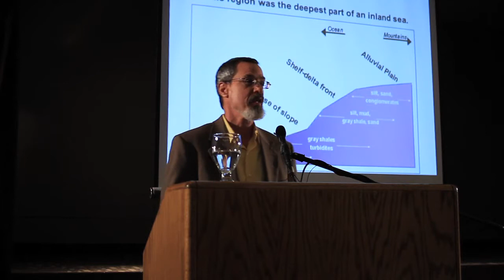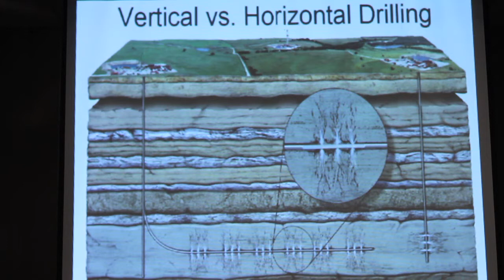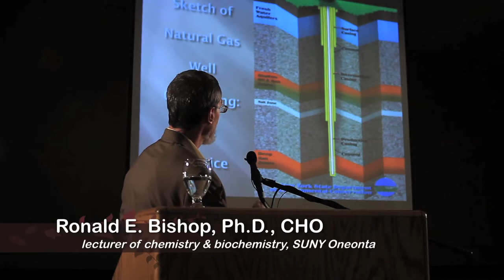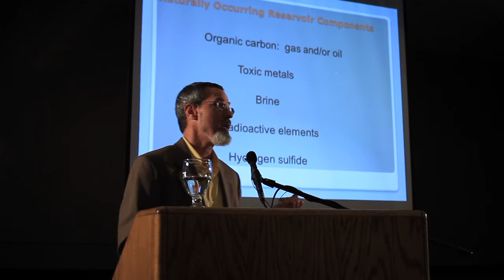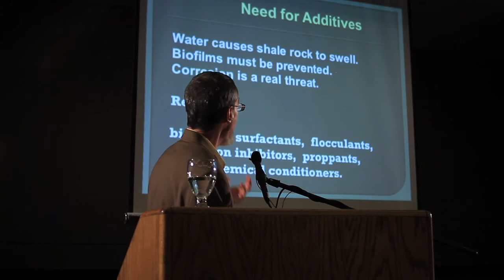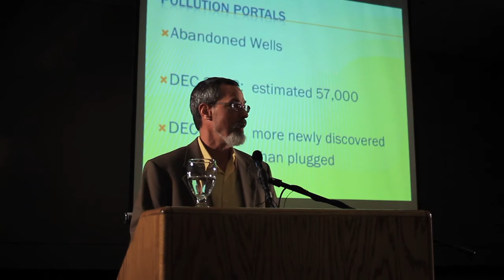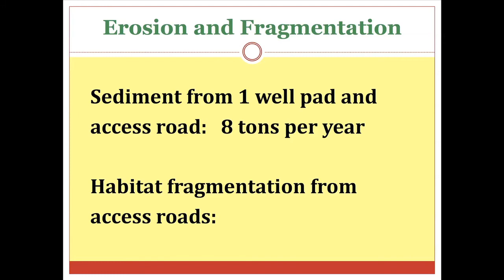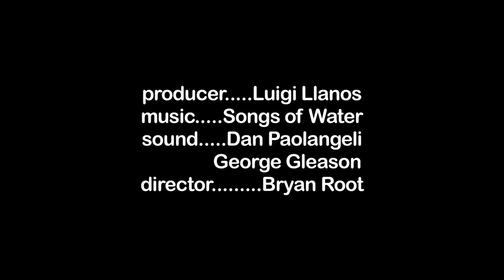CleanWaters SymposiumPART7Bishop.mov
The Finger Lakes CleanWaters Symposium - PART SEVEN: Binghamton Mayor, Matthew T. Ryan and Dr. Walid S. Hammoud, general surgeon, President of the Broome County Medical Society, introduce Ron Bishop, lecturer in chemistry at SUNY Oneonta, who speaks about hydrofracking in the Marcellus Shale at the Symposium in Binghamton, NY, June 4th, 2011. This video is PART SEVEN in a series of 10 videos from the conference.

This is an excellent powerpoint presentation addressing the why and how of the unconventional gas drilling technique known as high-volume, slick-water, hydrofracturing. Bishop holds a B.A. in Chemistry from Youngstown State University and a Ph.D. in Biochemistry from The West Virgina University School of Medicine. In his 17 years of full-time research, his projects were related to cancer and biosafety.
For the last 11 years, Bishop has taught a variety of courses (biology,
genetics, general and organic chemistry, biochemistry and environmental
sciences) in high schools and colleges. He currently teaches in the Chemistry
& Biochemistry Department at SUNY Oneonta, and is nationally certified in
chemical hazards management.

Below is a text copy of the power point presentations:
Natural Gas Development
Ronald E. Bishop, Ph.D., CHO
Why Here?
This region was the deepest part of an inland sea.
Shale Extent
Oil and Gas Reservoirs
Difference Between Vertical
And Horizontal Wells
Sketch of

Natural Gas

Well

Cementing:

Best

Practice
"Octopus Strategy"
Naturally Occurring Reservoir Components
              Organic carbon:  gas and/or oil

                         Toxic metals

                               Brine

                   Radioactive elements

                      Hydrogen sulfide
Issues
Without any chemical additives, "produced fluids" tend to be hazardous   materials.

Loads of salt,
    some toxic elements

Gases: radon and hydrogen sulfide along with natural gas
Need for Additives

   Water causes shale rock to swell.
   Biofilms must be prevented.
   Corrosion is a real threat.

   Responses:

   biocides,  surfactants,  flocculants,
   corrosion inhibitors,  proppants,
   other chemical conditioners.

Chemical Issues
                Over 200 different chemical products

                  More than three-fourths
                  are health hazards:

                   respiratory  diseases
                   endocrine  diseases
                   infertility  and  birth  defects
                   kidney,  heart,  liver, brain  damage
                   cancer
Chemicals of Special Concern
       Barium                          Lead
      Arsenic                      Benzene
           2-butoxyethanol (2-BE)
      Bromide                   Chromium
               Hydrogen Sulfide
    4-Nitroquinoline-1-oxide (4-NQO)
Pollution Portals
Abandoned Wells

DEC 2008:  estimated 57,000

DEC 2009:  more newly discovered
                        than plugged
Erosion and Fragmentation

   Sediment from 1 well pad and
   access road:   8 tons per year

   Habitat fragmentation from
   access roads:
All-Weather Access Roads
TRUCKS
Murphy's Law
    valves erode & break down,
     Pit liners tear, pits overflow,
     tanks leak, trucks crash,
     liquids are spilled,

 Pit  Problems
Biological Issues

  Top-hole drilling with air,
        no biocides used:
  Microbes brought up
        into ground water

Desulfovibrio  Desulfuricans
Ron Bishop

Chemistry & Biochemistry
SUNY Oneonta

          Overlap of Marcellus and Utica "Fairways"